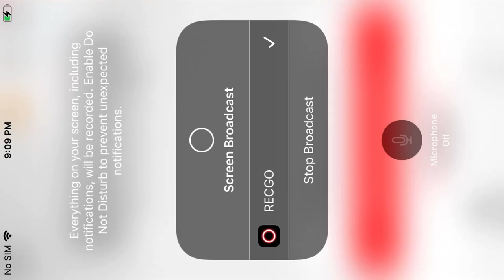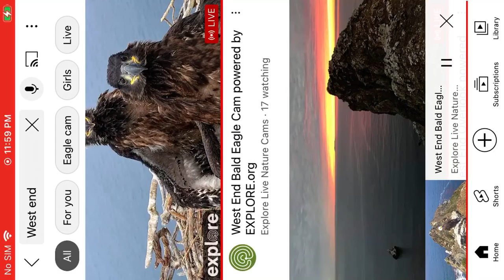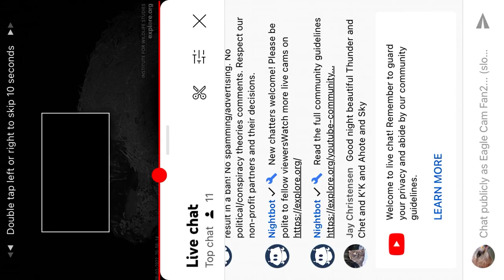WE B@1d 3@g13s 8/3/22 06:19